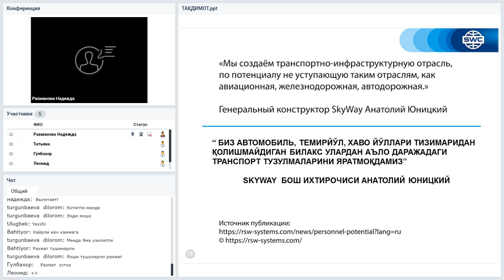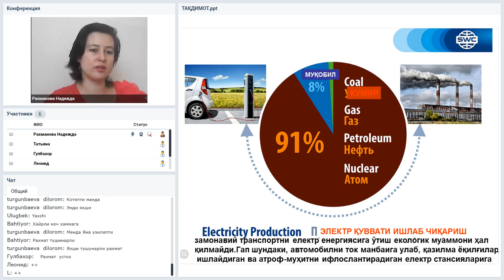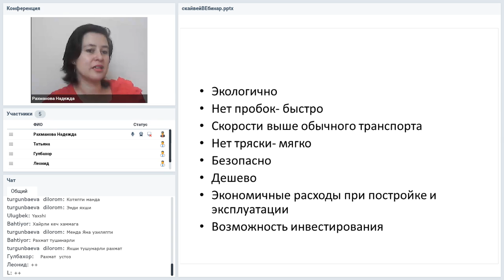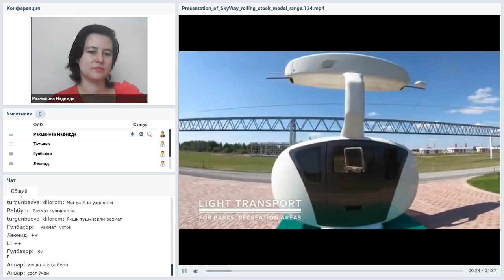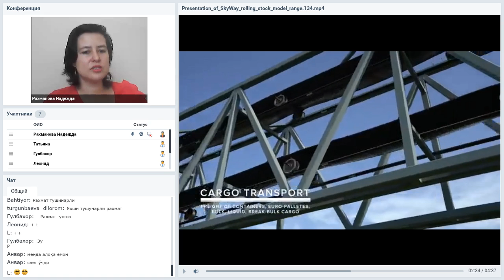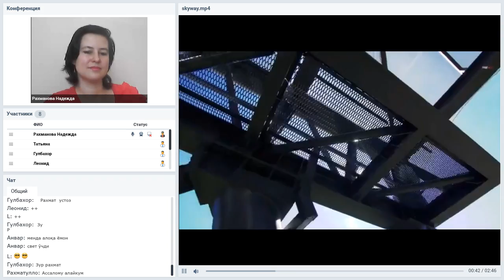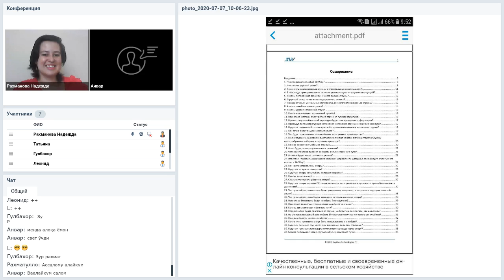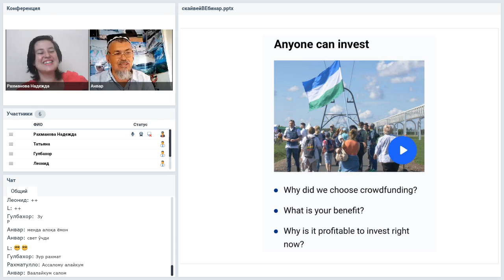Вебинар от 25.08.2020. Презентация технологии. Узбекистан.